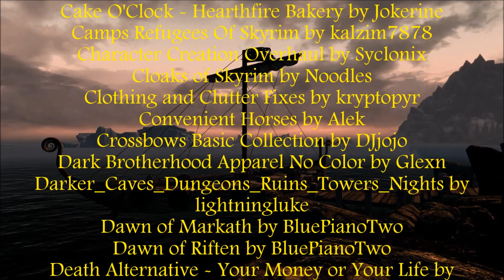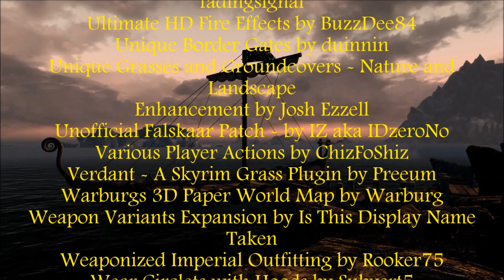Falskaar: A Skyrim Mod Ep 14 Return to Borvaldur Manor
Gunagar & the team return to Amber Creek ot give Jarl Agnar the bad news about Borvald